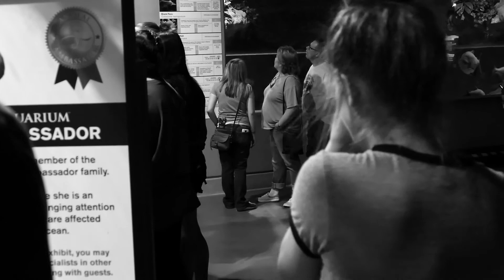The J4U Vlog | AZ Tour (Final Day) Out of Africa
Thank you for joining me and the gang on our adventure throughout Arizona. It was a memorable trip filled with laughs, tears, and sloths. But The J4U Vlog isn't over. See you next Monday.

Ps sorry this came out so late.

The J4U Vlog
   Intro
   Out of Africa
   Goodbye...for now.